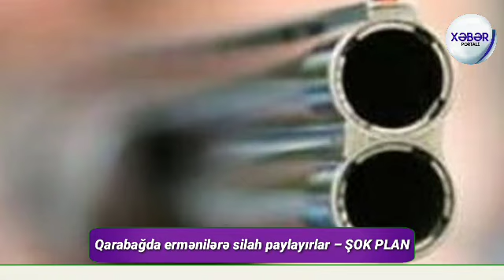Yekun Xəbərlər (15.03.2021), Təcili xəbərlər,